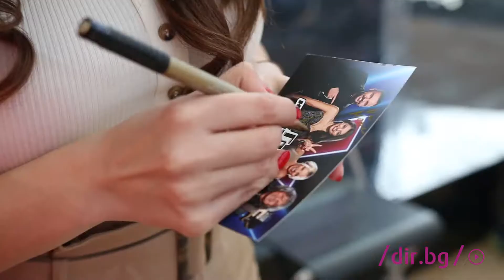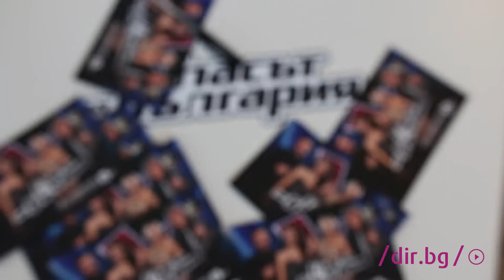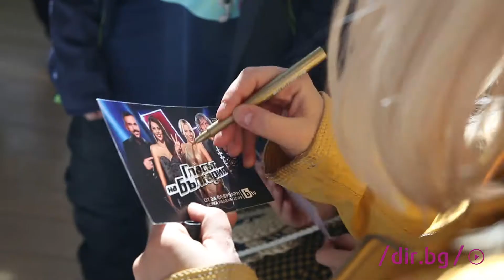Звездите от "Гласът на България" в Sofia Ring Mall